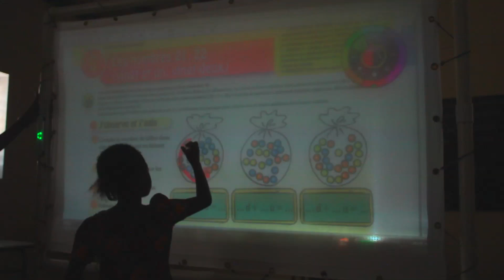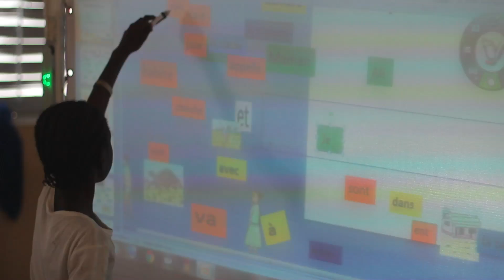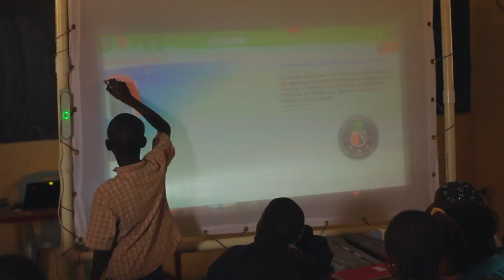CyberSmart Africa 2015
Founded in 2007, CyberSmart Africa is a digital-learning social enterprise that has innovated the first practical, highly scalable digital-learning solution for sub-Saharan Africa.